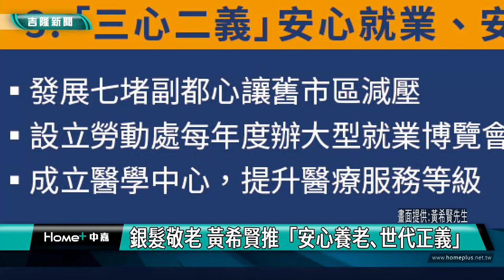新聞 基隆|重陽節敬老活動黃希賢推政見|無黨籍基隆市長參選人黃希賢推照鼓長者政策政件|黃希賢銀髮敬老 黃希賢推「安心養老､世代正義」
銀髮敬老 黃希賢推「安心養老､世代正義」

(中嘉吉隆新聞記者吳俊松/基隆報導)重陽敬老！無黨籍基隆市長參選人黃希賢除了親自參加重陽節敬老活動，向長輩老人家請安問好爭取支持之外，更力推”安心養老､世代正義”的政策政見，比起一些像是天邊彩霞一樣的政見，更加真實有用可以照顧好為國家社會奉獻一生的銀髮族！